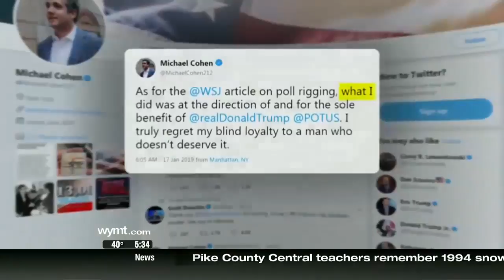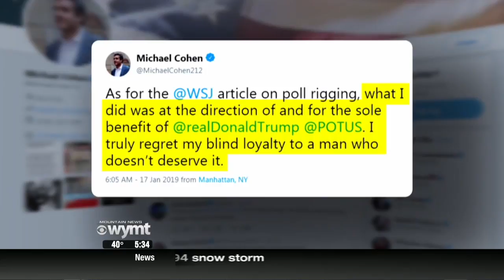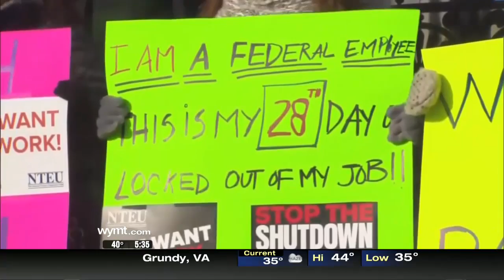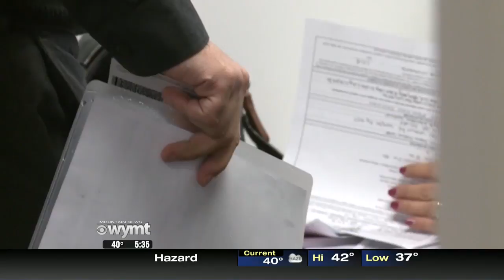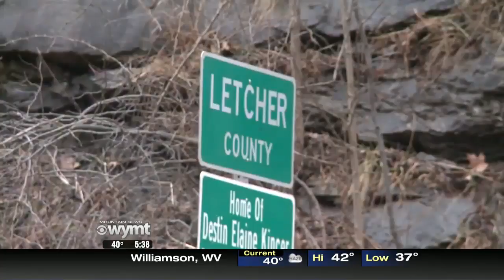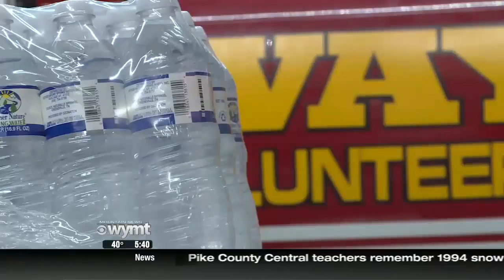Mountain News This Morning Top Stories at 530 January 18th, 2019